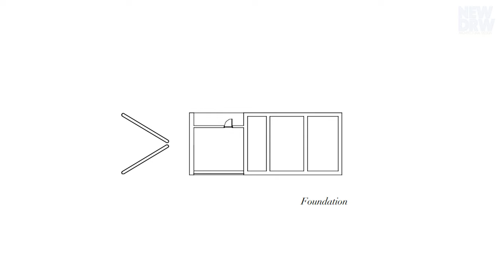House in Yatsugatake Mountains: A Harmonious Fusion of Nature and Architecture | JAPAN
House in Yatsugatake Mountains  |  JAPAN
Located on a sloping mountain ridge at the foot of the Yatsugatake Mountains, this house was designed on a piece of land that offers spectacular views that are rarely known.
Seeking for the best in picturesque scenery, the client took up residence in Tateshina , and spent many years searching for the ideal site for building his house.
 Inevitably, the main aim of this project is to meet the client's expectations to incorporate these stunning views in to the design.
 When I visited the site, my first impression was that this untapped and expansive nature must be embraced into the interior to the greatest extent possible.
 I decided to arrange the house in such that this horizontal expanded scenery must be maximized.
 In order to realize this design, I introduced mega structures column enabling half of the house to extend into the air.
 To support this large overhanging floor, 2 diagonal bracing steel cylinders, each 300 mm in diameter is introduced. With this, the house is floats in to the midst of a glorious natural surroundings.
 With this overhanging structure, the breeze of the mountain plateau flow through the interior, makes you coexistent with nature.
 When you are invited to the entranceway, after passing through the restrained space of the hallway, and as you enter in to this dramatic space, magnificent and impressive scenery spreads out before your eyes.
Living / dining / kitchen area, the majestic panoramic view extends on all three sides is something you can't find anywhere else, but here in this space. And the scenery is all to your own.
This space is an extravagant experience that only those who have given a privilege to be invited can truly enjoy.
 Other rooms are planned to offer differing views of the mountains, enabling a variety of views from each of the rooms.
 The high ceilings and wide wood deck and eaves enable a space steeped in the overwhelming presence of the panoramic views of the area.
 The feeling is so intense that it is almost as if you are living on a cloud.
 The various components have been elevated through careful attention to detailing, and the refinement of the structure gives a sense of tension and unity to the space and adequate materials, achieving the proper balance between a dominance over and a harmony with the surrounding natural environment.
 The character and humility of this dwelling, constructed without compromising the vision of the architect, expresses a dignified reverence for the scenery surrounding it.

Location: Nagano / Japan
Architects: Kidosaki Architects Studio
Year:  2012
Photo:  Junji Kojima